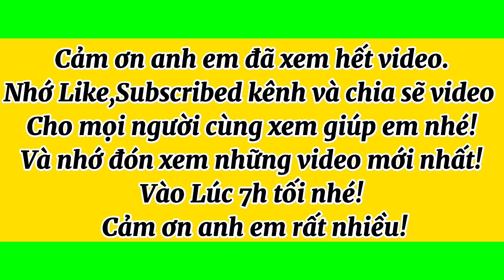Báo giá 3 cây mai vàng 3 cây mai tứ quý giá rẻ /ngày 25/9/2022/ Lhệ: 0919755533 Út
Hôm nay Út mai vàng tịnh biên xin giao lưu cùng cô chú anh chị em 3 cây mai vàng bonsai dáng thú & 3 cây mai tứ quý rất đẹp giá rẻ hợp lý cho anh em về mua bán lại ! Mong cô chú anh em nhiệt tình ủng hộ em ạ!💖